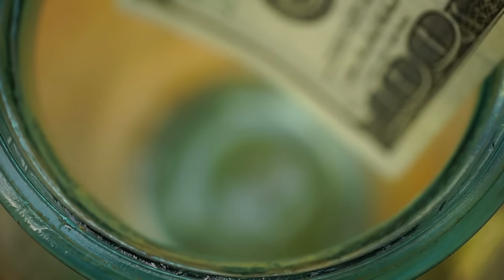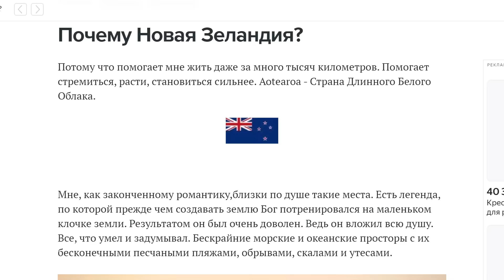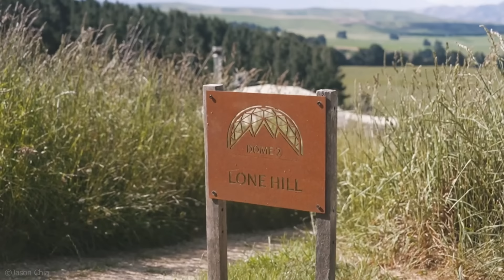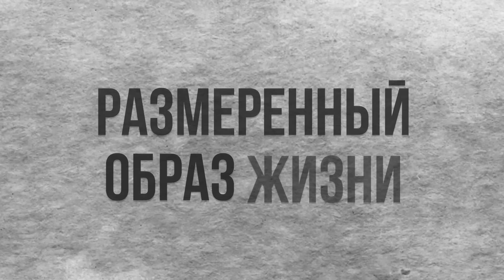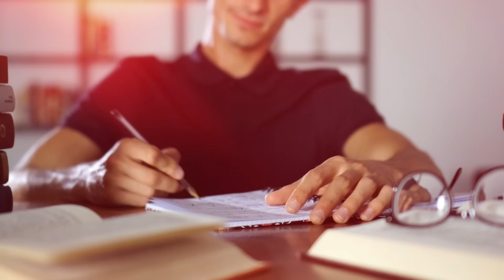Лучшая страна мира на Краю Света, моя иммиграция сердцем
"Почему ты выбрал именно Новую Зеландию? Ведь в мире так много красивых и интересных стран”. С одной стороны, я выбирал сердцем. С другой - умом, собирая много информации, но при этом копаясь в себе. Важно было разобраться, что нужно именно мне. И, как показала практика, мне это неплохо удается. Я сделал лучшее решение в своей жизни - переехал в Новую Зеландию. Какие причины? Разбираем в этом видео.